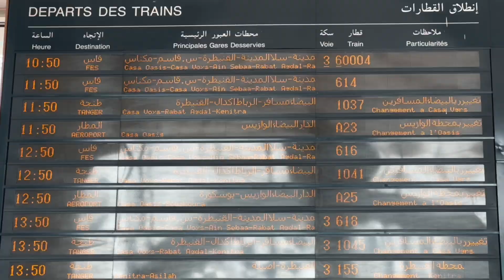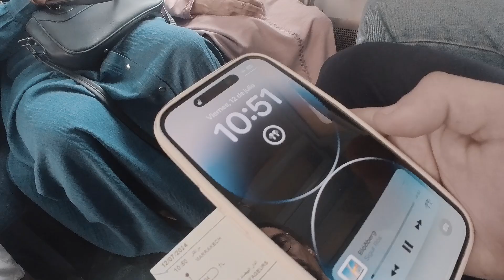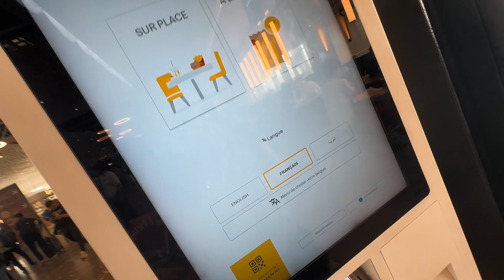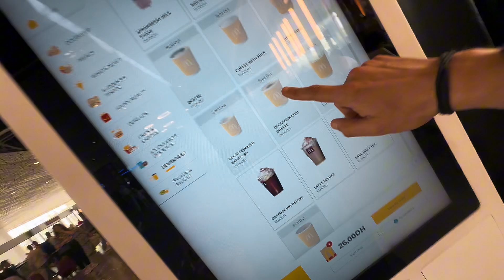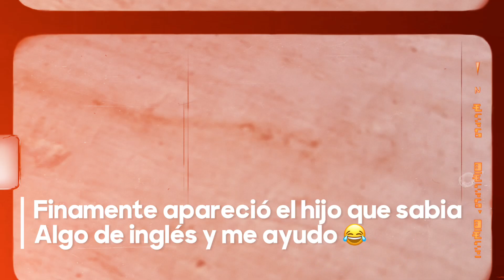Cambiar cuando hay que cambiar 🇲🇦 (Parte 9)